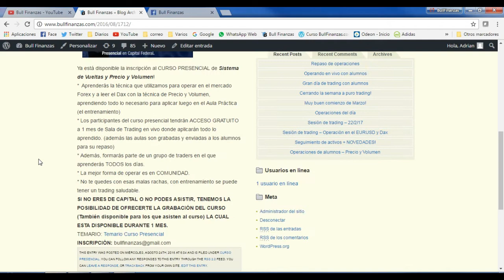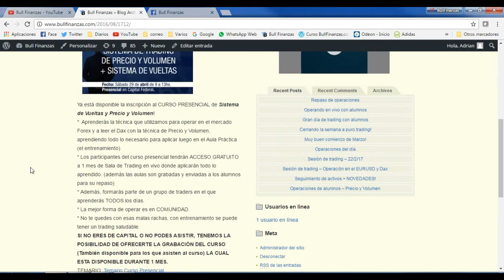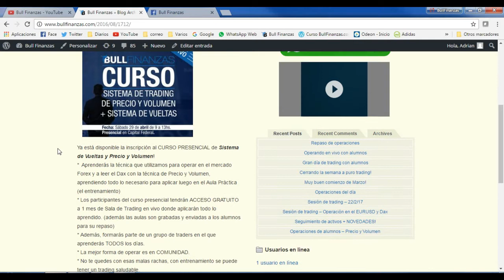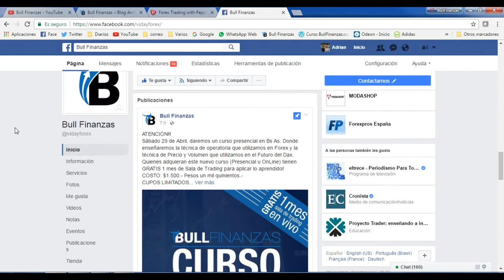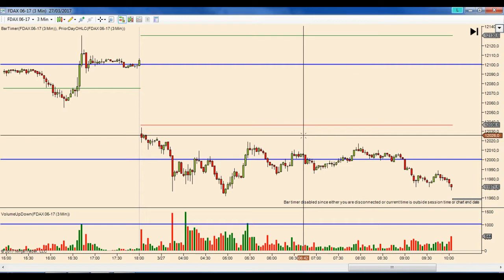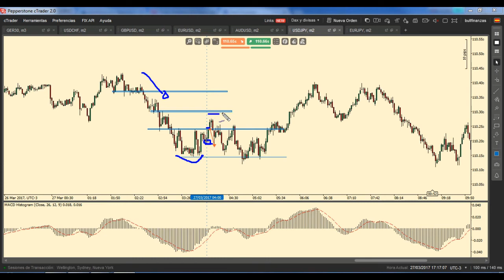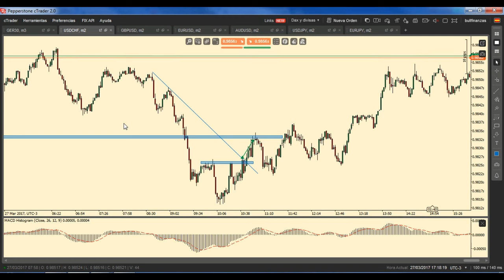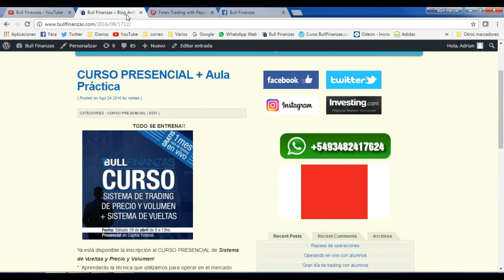Una de cal y otra de arena! Día entretenido